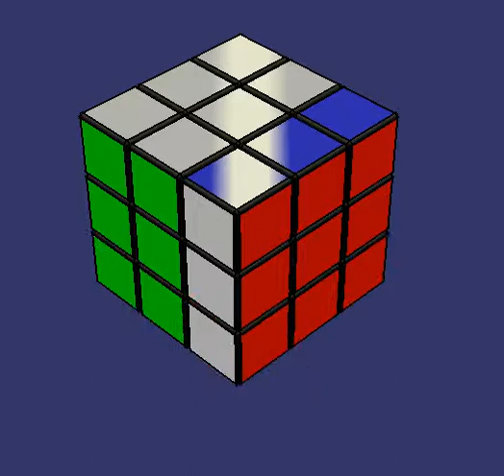Rubik's Cube Layer 3 the final move LH middle edge rotation.avi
The final move shown here is the left-handed (LH) center edges rotation where the orange side is complete and the first move is with the left hand. This move can be mirrored to be the right-handed (RH) center edges rotation. A combination of both of these will complete the cube. Likes and comments appreciated.